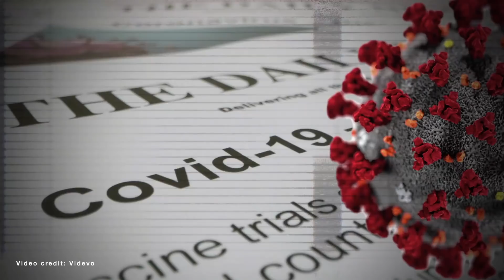WTH?!? NY Cop Put On Administrative Leave After Punching Black Woman In The Throat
A New York Police Officer is on administrative leave after punching a Black woman in the throat.

In this video, Officer Rory Spain is dragging and then punching Tyreana Edmonds in the throat while trying to detain her.

Officers were called to Walmart for reports of a fight between 5-6 people.

Once they arrived on the scene, employees allege they were pepper-sprayed and threatened by Edmonds and her sister.

Edmonds' mugshot hasn't been released, but she is charged with second-degree attempted assault of a police officer, fourth-degree criminal mischief, second-degree harassment, resisting arrest, disorderly conduct, and obstruction of governmental administration.